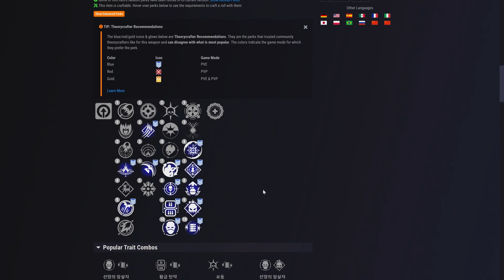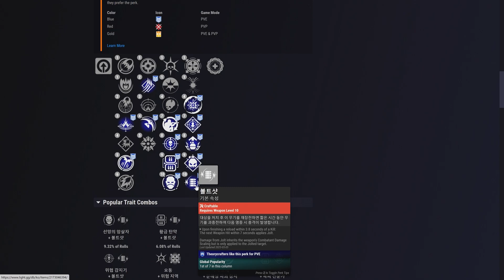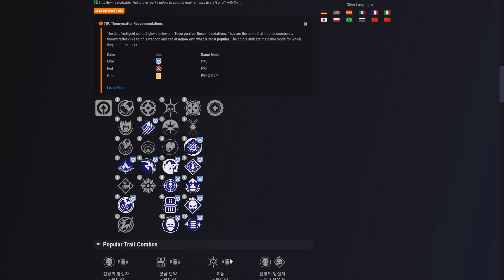볼트샷이 붙는 특탄 전기 유탄발사기 탕아의 귀환 획득방법 PVE PVP 추천특성 대항전장 (Destiny 2) (데스티니 가디언즈 빛의추락 대항의 시즌) [[VG]홀리]